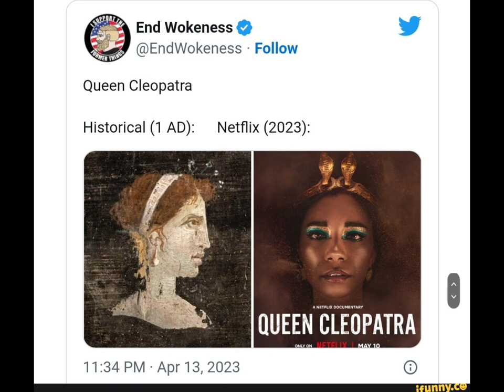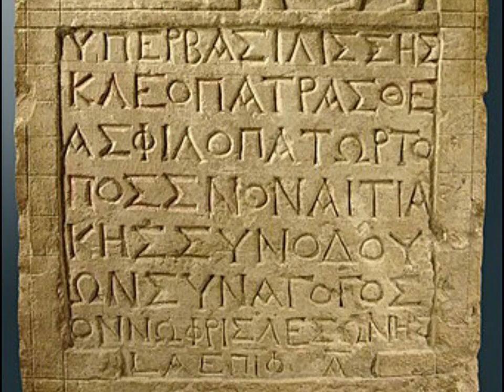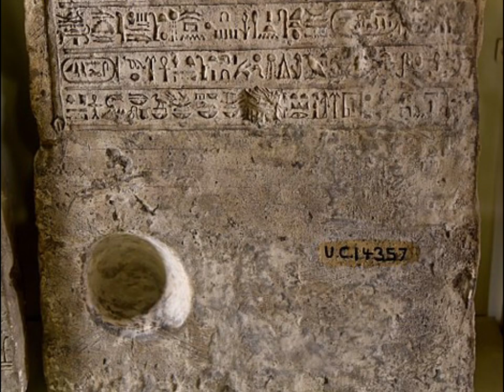Behind the history of Cleopatra | Netflix documentary.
Cleopatra, Egyptian queen, famous in history and drama as the lover of Julius Caesar and later as the wife of Mark Antony. She became queen on the death of her father, Ptolemy XII, in 51 BCE and ruled successively with her two brothers Ptolemy XIII (51–47) and Ptolemy XIV (47–44) and her son Ptolemy XV Caesar (44–30). After the Roman armies of Octavian (the future emperor Augustus) defeated their combined forces, Antony and Cleopatra committed suicide, and Egypt fell under Roman domination. Cleopatra actively influenced Roman politics at a crucial period, and she came to represent, as did no other woman of antiquity, the prototype of the romantic femme fatale.